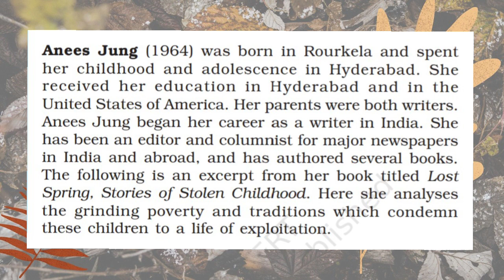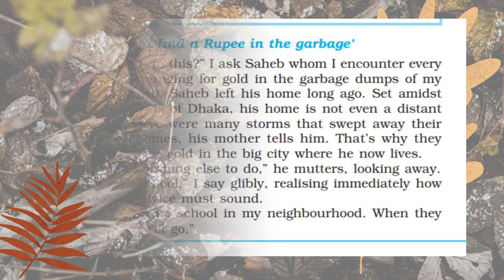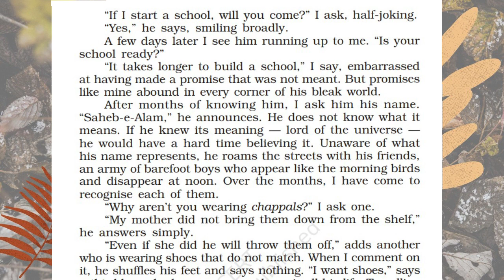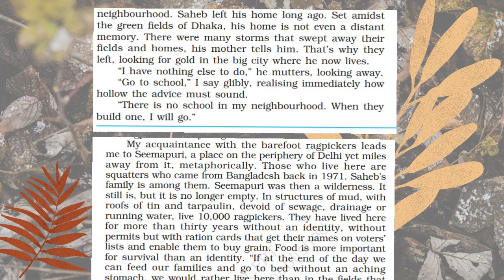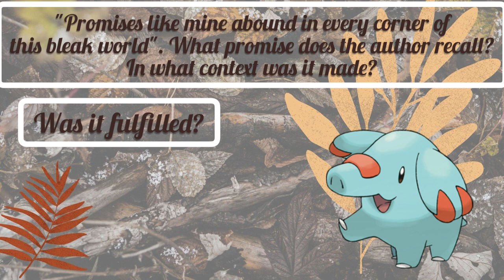Flamingo - Lost Spring: stories of stolen childhood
Chapter 2 of Flamingo,
lecture 1
Class XII